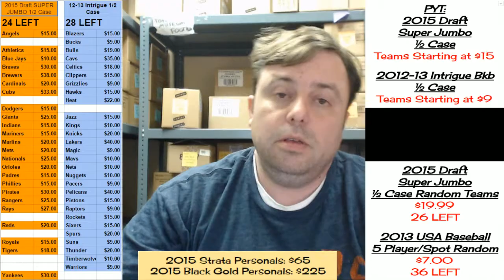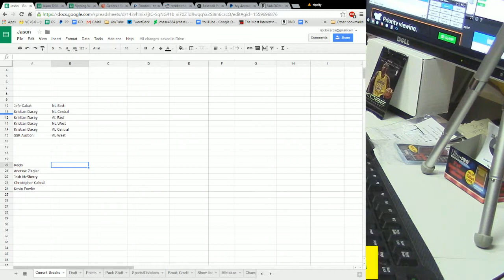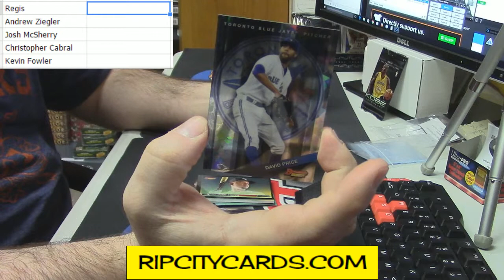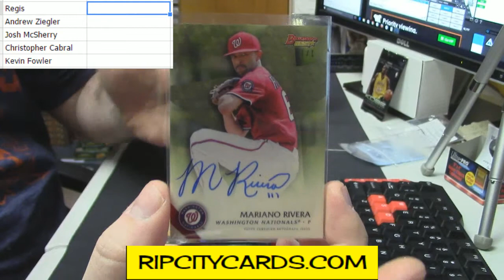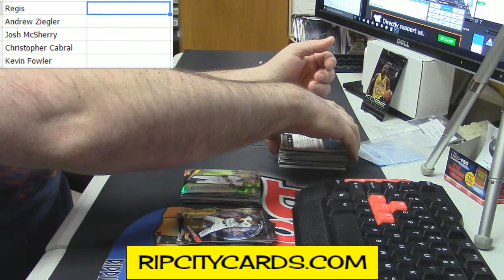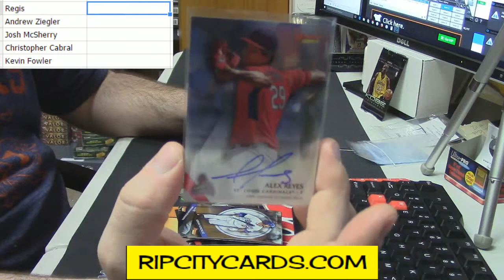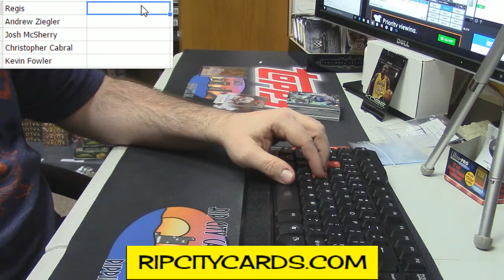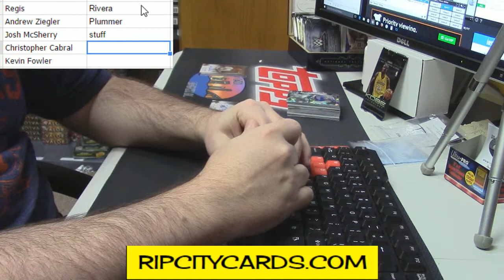2015 Bowman's Best Hit Draft